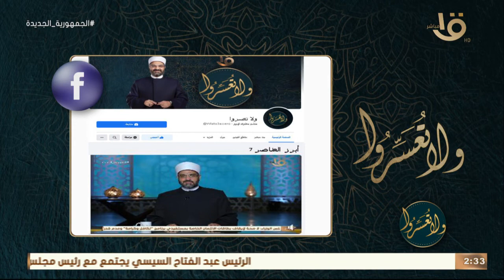د. عمرو الورداني يوضح كيفية تريبة أبناءنا كي نزرع فيهم مفاهيم الرجولة.. لازم تسمع الكلام ده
ولا تعسروا | د. عمرو الورداني يوضح كيفية تريبة أبناءنا كي نزرع فيهم مفاهيم الرجولة.. لازم تسمع الكلام ده